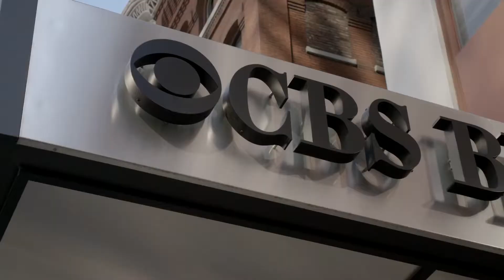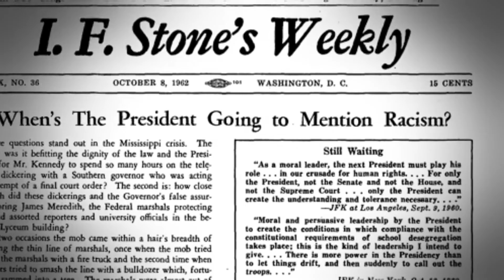Wszystkie rządy kłamią (All Governments Lie) - trailer | 14. Millennium Docs Against Gravity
Wszystkie rządy kłamią
(All Governments Lie: Truth, Deception, and the Spirit of I.F. Stone)
USA / USA, 2016, 90 min.
Reżyseria / Directed by: Fred Peabody

Wybrane festiwale i nagrody / Selected festivals and awards: 2016 – IDFA Amsterdam / IDFA Amsterdam, 2016 – MFF Toronto / TIFF Toronto

Film dedykowany Isidorowi Feinsteinowi Stone'owi – amerykańskiemu pionierowi niezależnego dziennikarstwa politycznego. Jest to zaskakująca i niepokojąca opowieść o tym, jak kolejne rządy USA i innych światowych potęg coraz silniej sterowane są przez międzynarodowe korporacje i grupy wpływów.